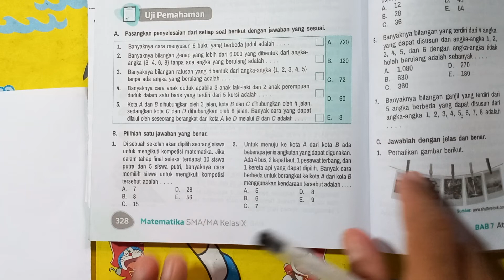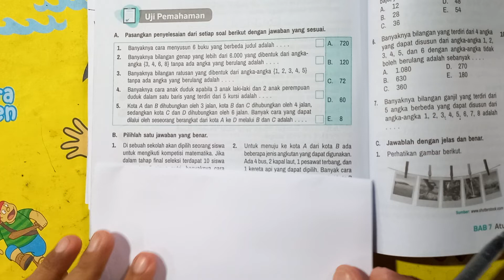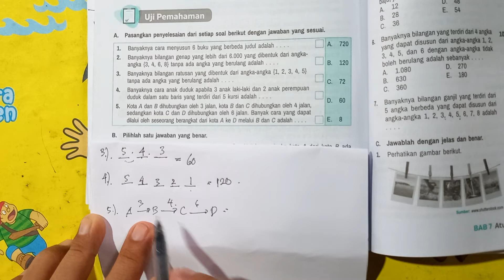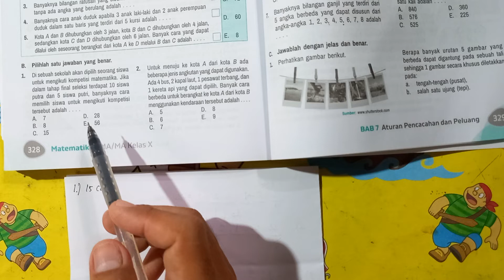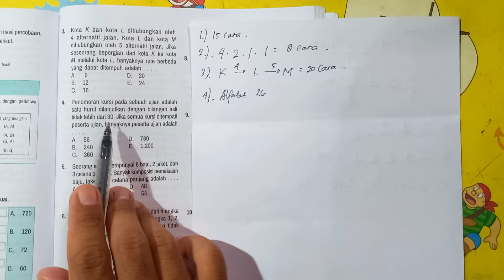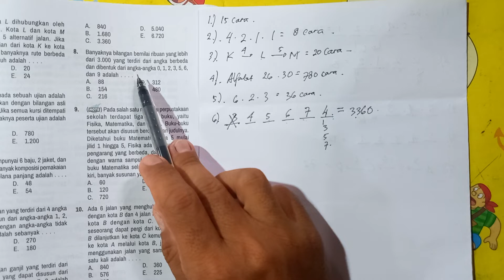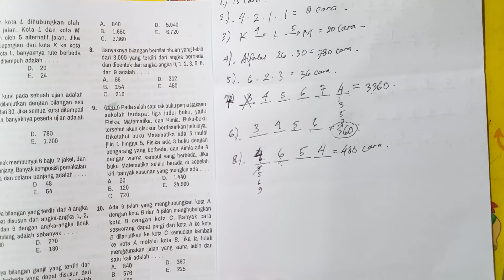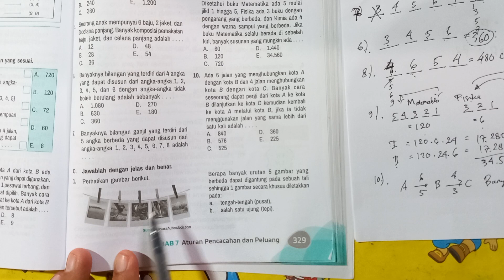Kaidah pencacahan kelas 10 Matematika kurikulum merdeka | Bagian 1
Kaidah pencacahan dan aturan perkalian kelas 10 semester 2 kurikulum merdeka.